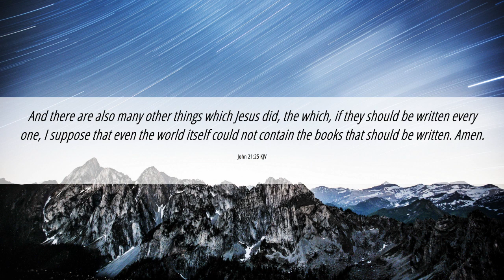Daily Readings | Eroju devuni vagdanam| 27-05-2023